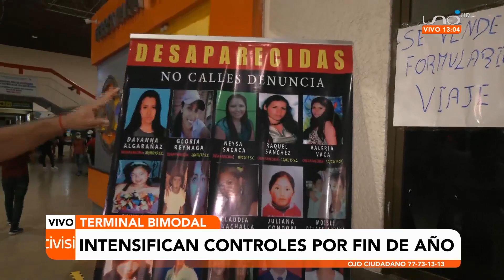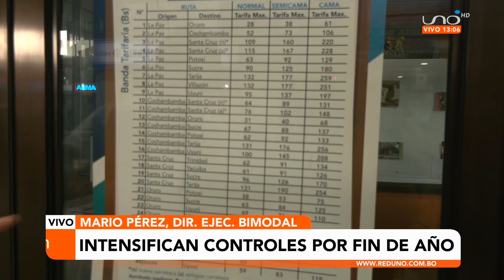Interpol retiene a más a de 200 extranjeros en operativo, algunos tenían documentación falsificada